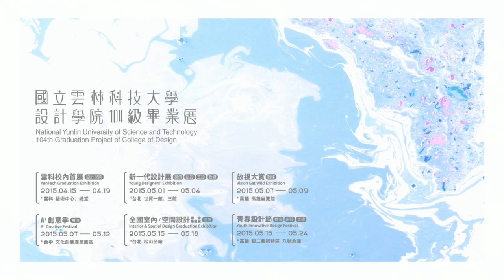2015 雲科設計學院 院形象 - 流 GATHER 主視覺影片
國立雲林科技大學 設計學院 104級五系畢業展
流 PECEPTION - Promotion Video
視覺傳達設計系 / 工業設計系
建築與室內設計系 / 數位媒體設計系 / 創意生活設計系

「人如水滴，人群如海，在群體的碰撞、演化和交融中成就一撇一捺。」

當不同分流的水結合凝集，互相激盪推進
強大的創造力及之間的影響力相互推動著

力量交流加總，激發集體進化
群體的結合產生出一股全新的洪流

匯集成無限大的力量
流傳屬於我們的新時代

As water drops from different distributaries gather and mutually surge forward,
as strong creativity and the influence among one another push forward,
these powers inspire the evolution of a group.
The combination of the whole group creates a brand new torrent,
the infinite power, flowing in our new generation.

┌　雲科校內首展
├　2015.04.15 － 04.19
└　雲科 藝術中心

┌　新一代設計展
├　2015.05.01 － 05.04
├　參展科系 視傳 工設 創設 數媒系
└　台北 世貿一館 三館

┌　放視大賞
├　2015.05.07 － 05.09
├　參展科系 數媒系
└　高雄 高雄展覽館

┌　A+創意季
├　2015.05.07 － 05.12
├　參展科系 視傳系
└　台中 文化創意產業園區

┌　全國室內/空間設計聯合畢業展
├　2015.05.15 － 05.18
├　參展科系 建築系
└　台北 松山菸廠

┌　青春設計節
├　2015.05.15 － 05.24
├　參展科系 視傳 工設 創設系
└　高雄 駁二藝術特區8號倉庫

導演與監製 / 林筳葦
執行製作 / 林筳葦 曾嬿如 章可人

mix by 倒車入庫 Reversing into Garage